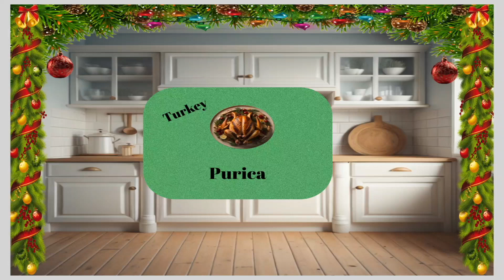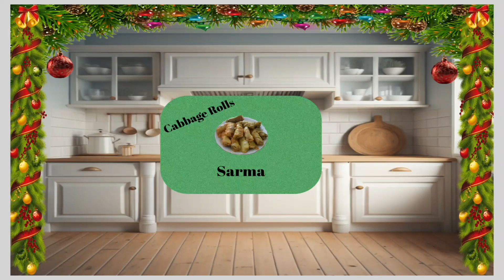Learn Croatian - Christmas Food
Here are some types of food that you are likely to enjoy around Christmas time in Croatia.